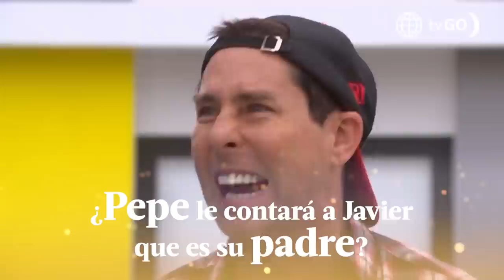AL FONDO HAY SITIO 10 | Resumen del día (09/06/23) | América Televisión